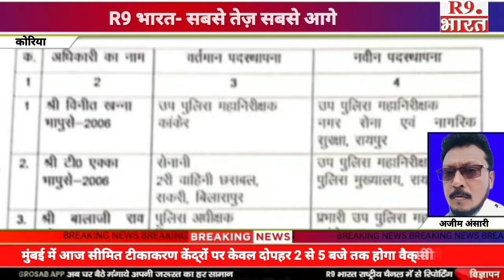खबरे छत्तीसगढ़ से .....@FastUpdate